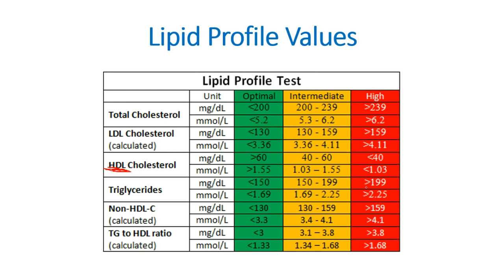Lipid profile test in Hindi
Lipid profile test in Hindi - This lecture explains about the lipid profile test in human body where we check weather all the lipid content in our body is normal or not. here blood cholesterol, apolipoproteins are tested for managing the heart risk managements.
what is lipid profile?
what is lipid profile test?
how lipid profile test in done?
lipid profile test normal value
lipid profile test kya hota hai?
Janiye lipid profile test kya hai? Aur lipid profile test se kya pata chalta hai? Kaise lipid profile test Karen aur bohot kuch